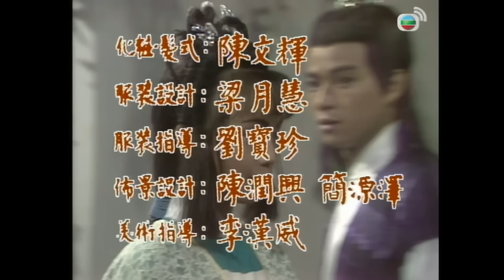TVB Cô Gái Đồ Long 1986 tập 16 | tiếng Việt | Lương Triều Vỹ, Lê Mỹ Nhàn, Đặng Tụy Văn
Phim TVB Cô Gái Đồ Long 1986 (The Heaven Sword and The Dragon Sabre)
Diễn viên: Lương Triều Vỹ | Lê Mỹ Nhàn | Đặng Tụy Văn | Nhậm Đạt Hoa | Trịnh Du Linh | Lý Hương Cầm | La Lan | Hoàng Mẫn Nghi | Đào Đại Vũ | Thiệu Mỹ Kỳ | Liêu Khải Trí | Bào Phương | Kênh TVB kinh điển

✨Nội dung phim: Trương Vô Kỵ nhờ học được Cửu Dương Thần Công và Càn Khôn Đại Nã Di tâm pháp mà trở thành minh chủ võ lâm, được nhiều người kiêng nể. Dẫu vậy trong chuyện tình cảm Vô Kỵ lại gặp không ít rắc rối khi phải lòng quận chúa Mông Cổ Triệu Mẫn. Chu Chỉ Nhược dành tình cảm cho anh nhưng không được đền đáp, dần thay đổi tâm tính, bất chấp thủ đoạn mà ám hại Triệu Mẫn, giết hại người xung quanh. Bên cạnh đó, sự xuất hiện của hai báu vật Bảo đao Đồ Long và Ỷ Thiên kiếm lại một lần nữa khiến chốn giang hồ dậy sóng…